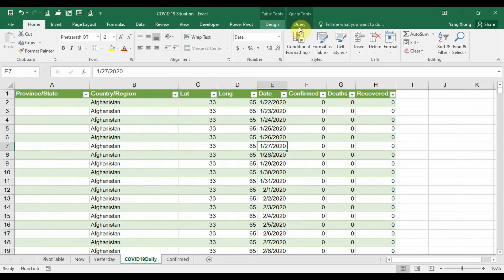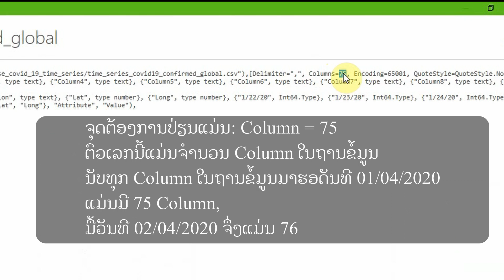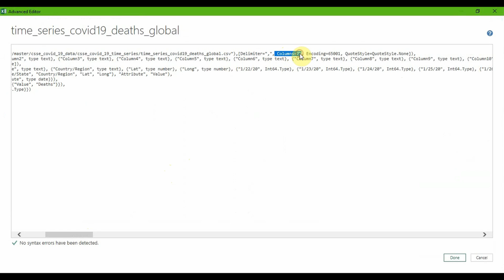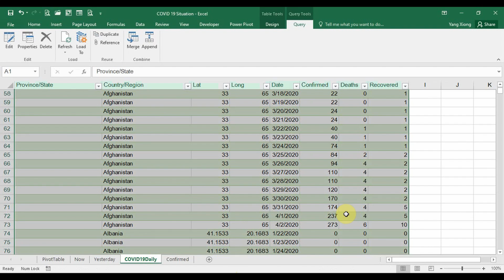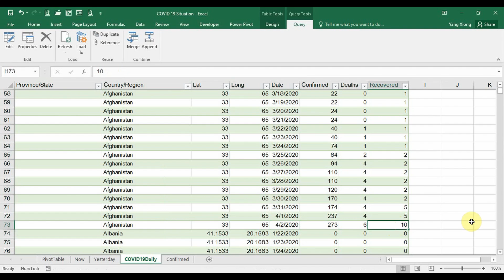ວິທີການ ອັບເດດ ຂໍ້ມູນ COVID-19 ທີ່ໄດ້ດຶງມາກ່ອນໜ້ານີ້ ໃນ Excel ເພື່ອເຮັດການວິໄຈ | Hian Kup Khoi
ວິທີການ ອັບເດດ ຂໍ້ມູນ COVID-19 ທີ່ໄດ້ດຶງມາກ່ອນໜ້ານີ້ ໃນ Excel | Hian Kup Khoi
ພາຍຫຼັງທີ່ດຶງ ຂໍ້ມູນພະຍາດໂຄວິດ 19 ມາໄວ້ໃນ Excel ແລ້ວ ແຕ່ລະມື້ຕ້ອງໄດ້ອັບເດດຂໍ້ມູນໃໝ່ ເພື່ອໃຫ້ໄດ້ຂໍ້ມູນໂຕລ້າສຸດມາ ວິໄຈຂໍ້ມູນ ໂດຍບໍ່ຈຳເປັນຕ້ອງໄປດຶງ ຂໍ້ມູນ ມາໃໝ່. ການນຳໃຊ້ຂໍ້ມູນ ພະຍາດໂຄວິດ 19 ນີ້ ຖືເປັນການ ຮຽນ excel ອີກແບບໜຶ່ງທີ່ໄດ້ຜົນພໍສົມຄວນ ເພາະເຮົາຕ້ອງໄດ້ຄິດ ແລະ ຫາທາງ ວິໄຈຂໍ້ມູນ ໃຫ້ອອກມາໄດ້ ແລະ ເຂົ້າໄຈຜົນຂອງ ຂໍ້ມູນ.
ວີດີໂອ ວິທີການ ອັບເດດ ຂໍ້ມູນ COVID-19 ທີ່ໄດ້ດຶງມາກ່ອນໜ້ານີ້ ໃນ Excel ເພື່ອເຮັດການວິໄຈ ຈະສອນ ວິທີການອັບເດດຂໍ້ມູນພະຍາດໂຄວິດ 19 ໃນ Excel ເພື່ອຈະເອົາຂໍ້ມູນນັ້ນໄປໃຊ້ໃນ ການວິໄຈ ຕໍ່ໄປ.
Hian Kup Khoi ເປັນຊ່ອງທີ່ສອນການນຳໃຊ້ excel ໃຫ້ທຸກຄົນໄດ້ ຮຽນ excel ແລະ ນຳເອົາໄປປະຍຸກໃຊ້ໃນໜ້າວຽກຂອງຕົນເອງໄດ້.